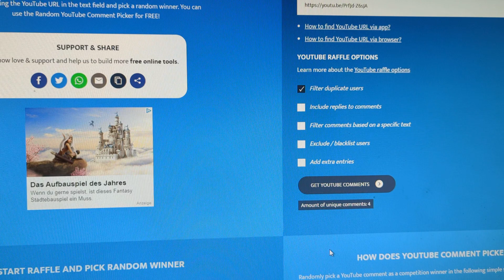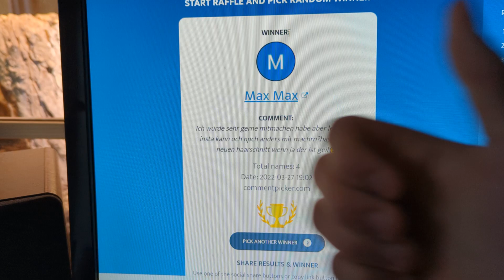Auslosung des Gewinnspiels 🎁🥳 Wer hat die Lampe gewonnen?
Der Elegante: Ausführung in Schwarz Weiß